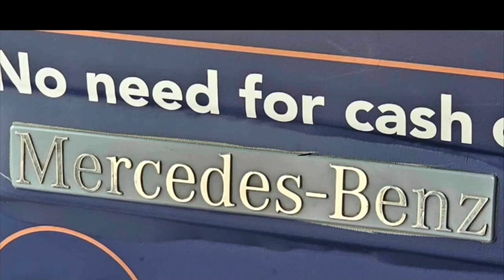First Bus York Bendy Bus Mercedes-Benz Citaro O530G Number 11104